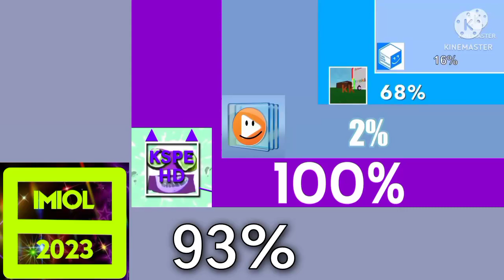ChainOfYourBatteryPercentage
Who's Next?